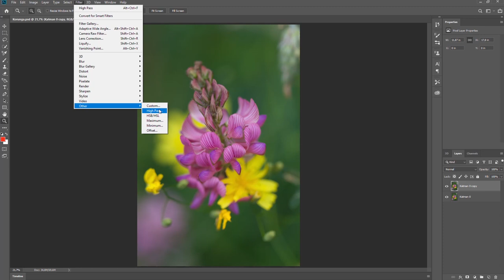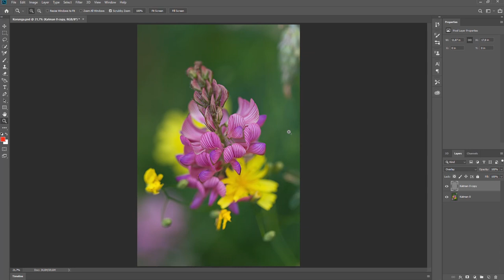High Pass Filtresini Kullanarak Fotoğrafları Keskinleştirme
Çektiğiniz fotoğrafların keskinlik seviyelerinden memnun değilseniz bu çok basit ancak çok etkili yöntemi kullanabilirsiniz.